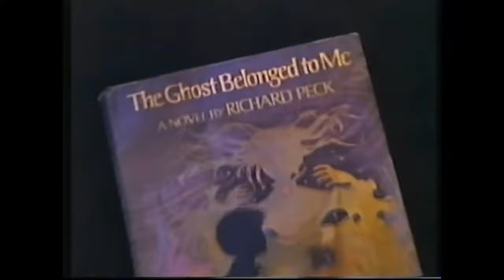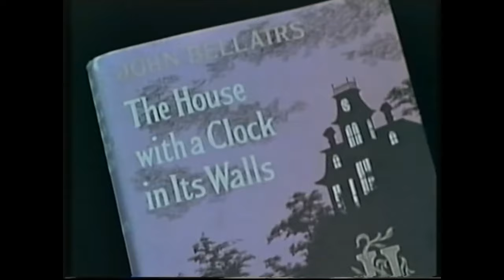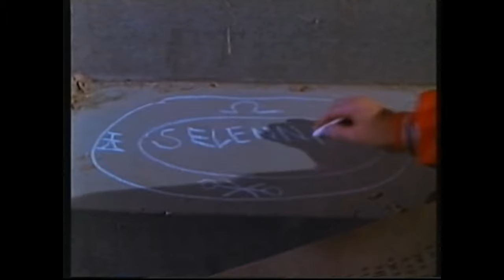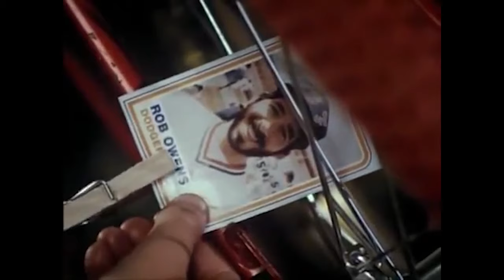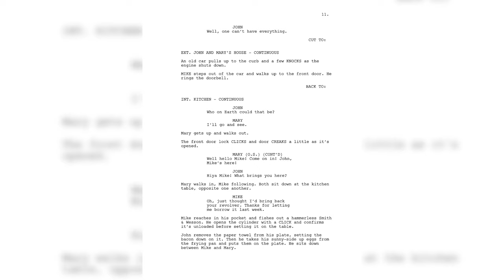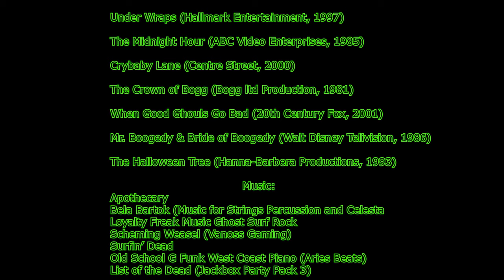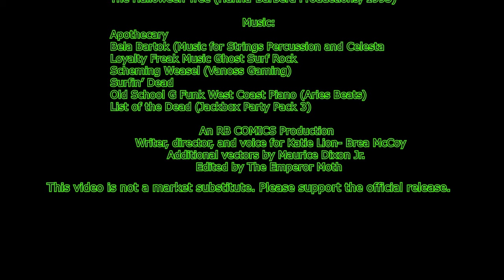Countess Katie's Halloween Showcase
Katie Lion; Mistress of the Snark, in her first-ever Halloween Special!

Art by Fenny Snek aka Brea McCoy, RBComics aka Maurice A. Dixon Jr., and Crimson Glow aka Alyssa De Luz.

Editing by Emperor Moth.